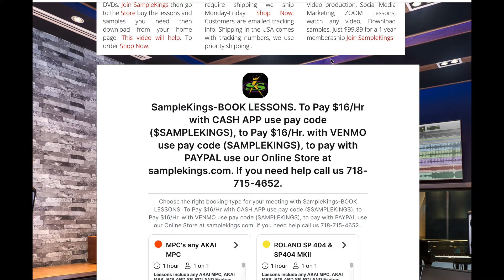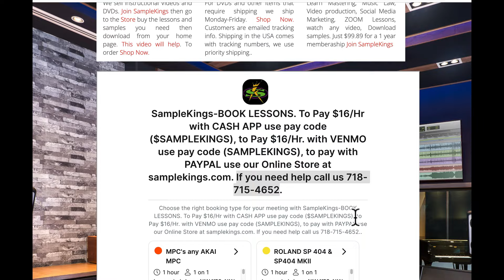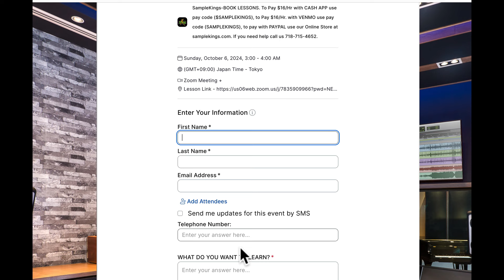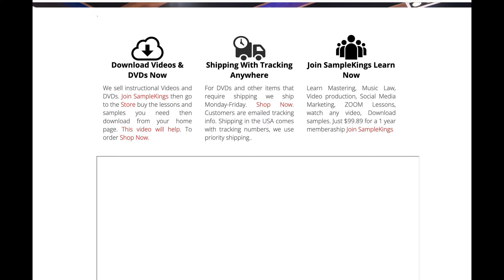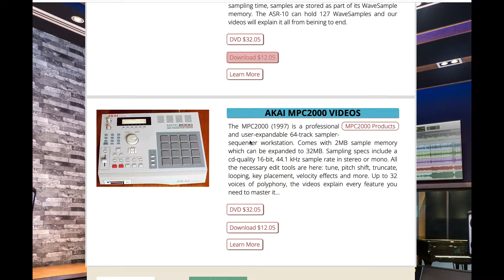Boost Your Music Skills with SampleKings Exclusive Offer